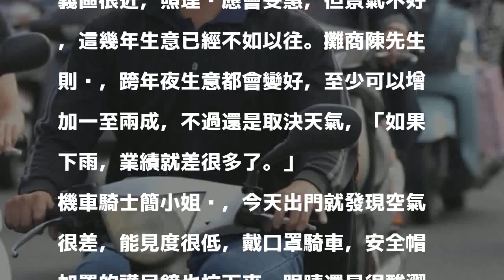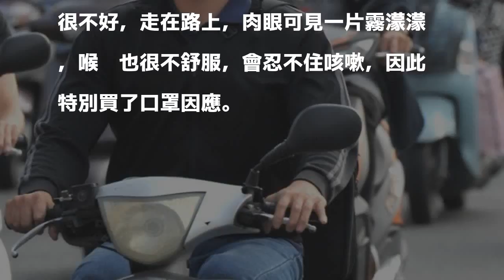跨年空品拉警報 戴口罩民眾增加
〔記者周彥妤／台北報導〕今天是跨年夜，實地走訪北市各商圈夜市，目前人潮漸增，但空品拉警報，北市天空一片霧濛濛，街頭上戴口罩的民眾也明顯增加。

發表評論評論如下。